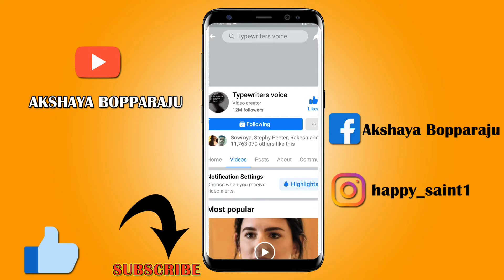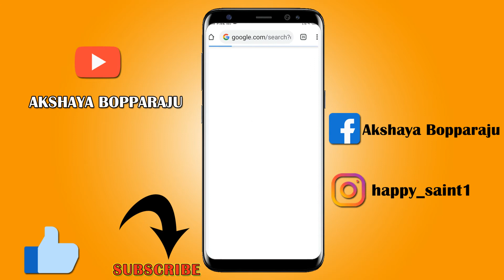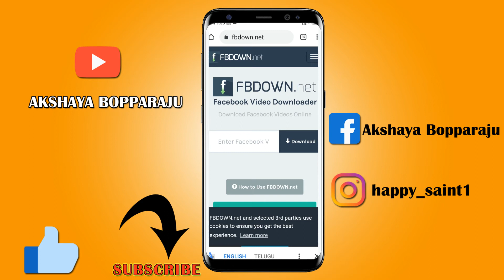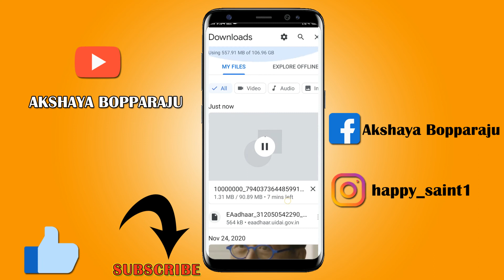HOW TO DOWNLOAD FACEBOOK VIDEOS WITHOUT APP|DOWNLOAD FB VIDEOSEASILY TELUGU |AKSHAYABOPPARAJU|AB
Hello Guys 👋😀 In this Video ❤️ I will tell you an interesting 😉 most frequently asked topic.. that's HOW TO DOWNLOAD FACEBOOK VIDEOS WITHOUT APP..IN ANDROID MOBILE TELUGU..
So guys this website is 💯% Genuine.. You can Blindly Follow 😉 These steps to Download FACEBOOK Videos.

👩‍💻ɪ'ᴍ ᴀᴋsʜᴀʏᴀ.ʙᴏᴘᴘᴀʀᴀᴊᴜ 😘  ᴍᴜʟᴛɪᴍᴇᴅɪᴀ sᴛᴜᴅᴇɴᴛ ғʀᴏᴍ 😚ʜᴜᴢᴜʀᴀʙᴀᴅ. ɪ ᴍᴀᴋᴇ ᴠɪᴅᴇᴏs ᴀʙᴏᴜᴛ ᴛᴇᴄʜɴᴏʟᴏɢʏ ᴀɴᴅ ᴍᴜʟᴛɪᴍᴇᴅɪᴀ, ᴅᴇsɪɢɴ, ᴀᴘᴘ ʀᴇᴠɪᴇᴡs, ᴜɴʙᴏxɪɴɢ ᴠɪᴅᴇᴏs ɪɴ ᴛᴇʟᴜɢᴜ.
♥️ ᴀʙᴏᴜᴛ ᴛʜɪs ᴄʜᴀɴɴᴇʟ: ᴀʙ ᴛᴜᴛs ᴊᴜɴᴄᴛɪᴏɴ 😎 ɪs ᴀ ʏᴏᴜ ᴛᴜʙᴇ ᴄʜᴀɴɴᴇʟ, ᴡʜᴇʀᴇ ʏᴏᴜ ᴡɪʟʟ ғɪɴᴅ ᴛᴇᴄʜɴᴏʟᴏɢʏ ᴠɪᴅᴇᴏs ɪɴ ᴛᴇʟᴜɢᴜ ..

⬇️ɪɴsᴛᴀɢʀᴀᴍ: @happy_saint1.
How To Download Facebook Videos With out any App Telugu
Fbdown.net
Download Facebook Videos
Facebook Videos Download
Facebook Post Download
How To Download Facebook Videos
How to save Facebook Videos Telugu
Download Facebook Posts To Your Gallery Telugu
Save Videos from Facebook To Your Gallery Telugu.